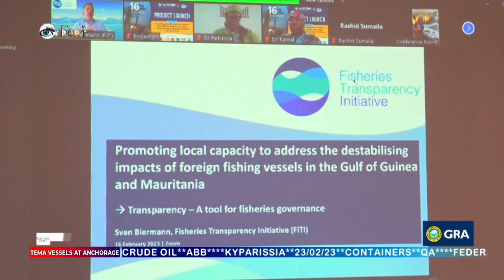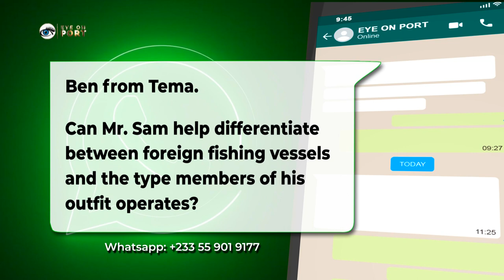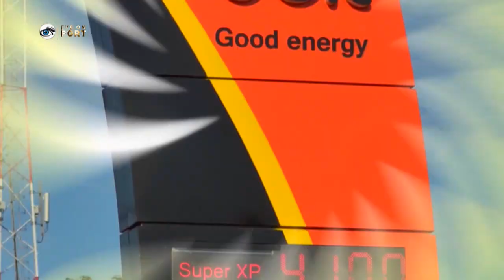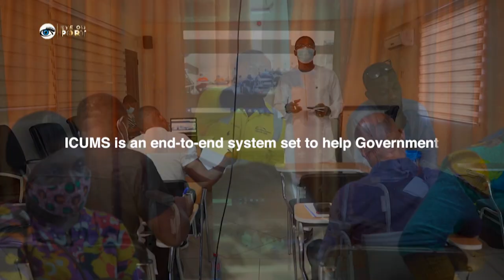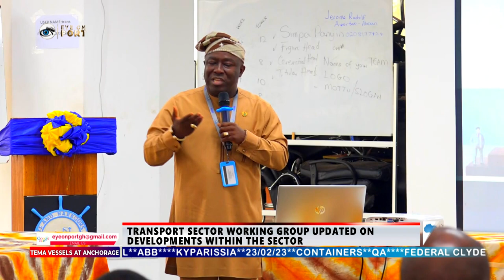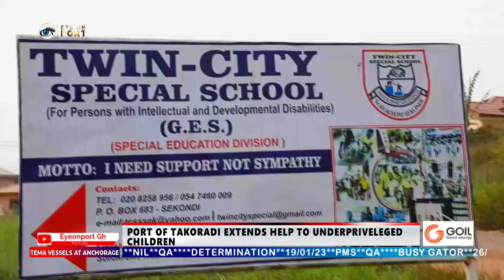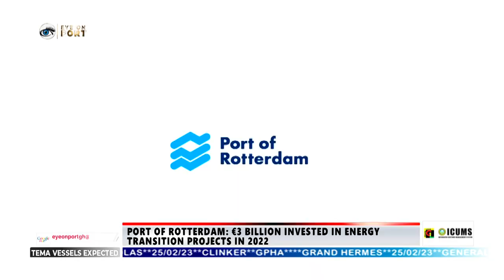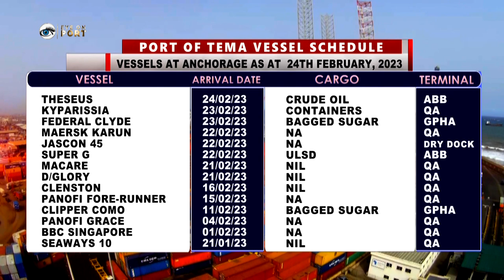Industry Welcomes New Fishing Project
Port of Takoradi Extends Help to Underprivileged Children

Transport Sector Working Group Updated on Developments within the Sector

For epayment of GPHA Terminal Handling Charges click the EyeOnPortSeason9Episode12